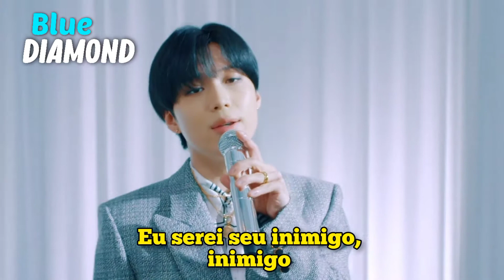Taemin- Be your enemy - Legendado (tradução)- PT 🇧🇷💙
Não esqueça de se inscrever e deixar o seu like! 😘